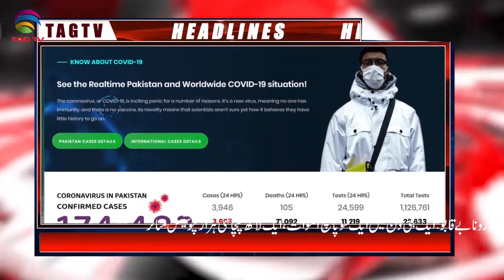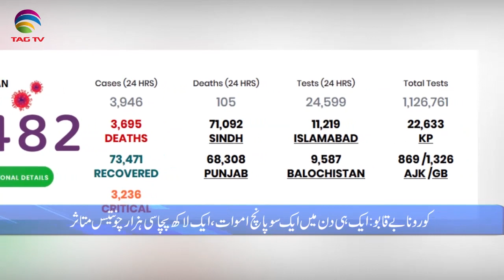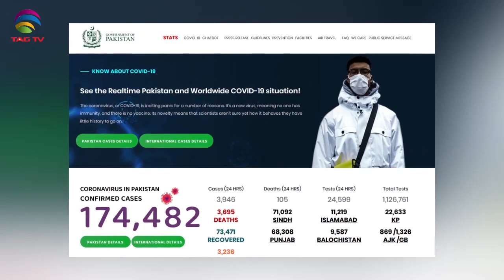Pakistan News Bulletin with Najia Niazi @TAG TV - June 23, 2020